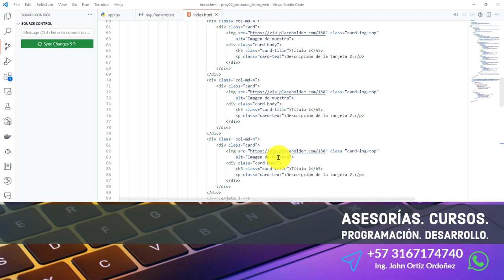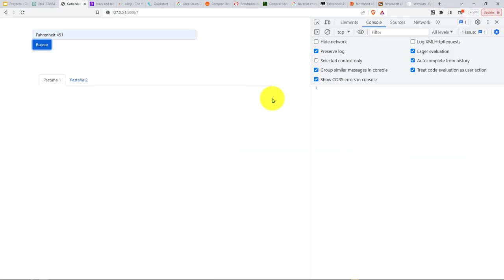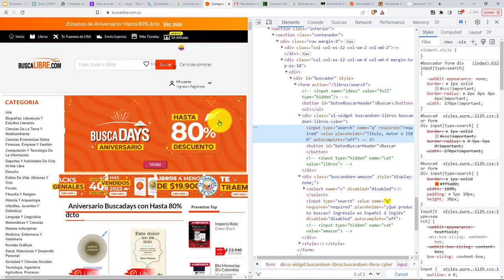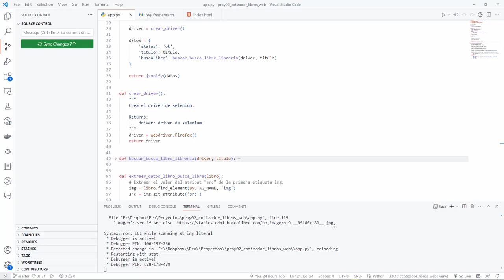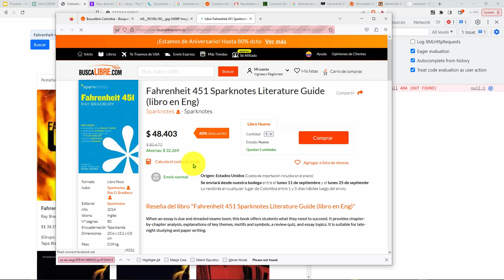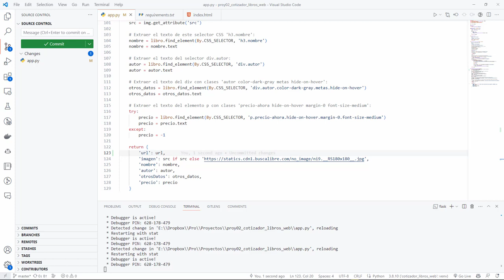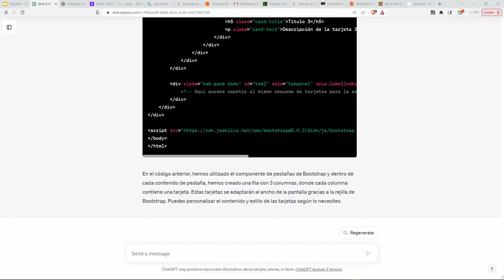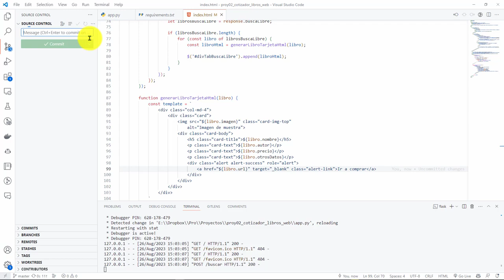53: PROYECTO 2 Ajuste Presentación Imagen, Precio y Enlace de Compra por Cada Libro de Busca Libre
53: PROYECTO 2 Ajuste de Presentación de Imagen, Precio y Enlace de Compra por Cada Libro de Busca Libre.